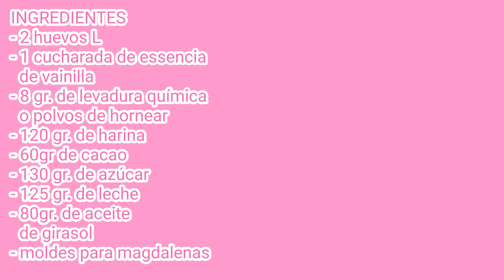MAGDALENAS DE CHOCOLATE.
Aquí os traigo una receta de magdalenas de chocolate,  que quedan deliciosas y con un gran copete, espero que os gusten muchísimo y si es así no olvidéis regalarme un like 😉 y os animo a suscribiros al canal si aún no lo habéis hecho que no tiene ningún coste.  Y si me ayudáis a compartir mis recetas os estaré muy agradecida estos gestos me ayudan a seguir adelante.  Nos vemos en la próxima receta amigos!
INGREDIENTES
- 2 huevos L
- 1 cucharada de essencia
  de vainilla
- 8 gr. de levadura química
  o polvos de hornear
- 120 gr. de harina
- 60gr de cacao
- 130 gr. de azúcar
- 125 gr. de leche
- 80gr. de aceite
  de girasol
- moldes para magdalenas

INGREDIENTS
- 2 eggs L
- 1 tablespoon of essence
  vanilla
- 8 gr. chemical yeast
  or baking powder
- 120 gr. Of flour
- 60g of cocoa
- 130 gr. of sugar
- 125 gr. milk
- 80 gr. of oil
  sunflower
- cupcake molds